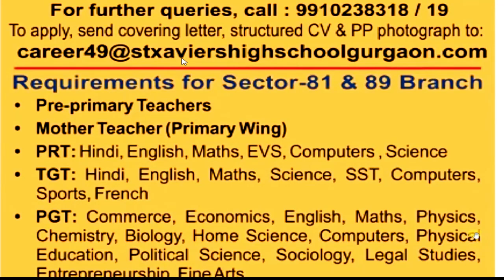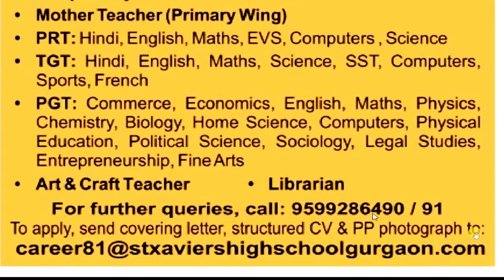3 St xavier school Teacher Vacancy 2023 || All subject NTT PRT TGT PGT || how to apply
1241 POST || KASTURBA GANDHI BALIKA VIDHYALAYA TEACHER RECRUITMENT || COMPLETE INFORMATION1241 KGBV TEACHER VACANCY 2023 |💯% OFFICIAL NEWS